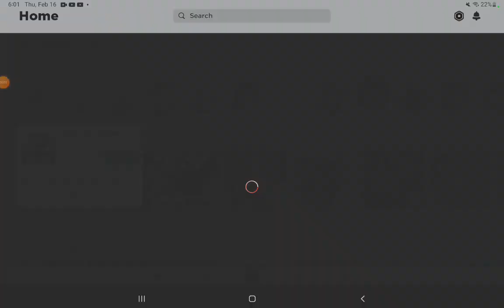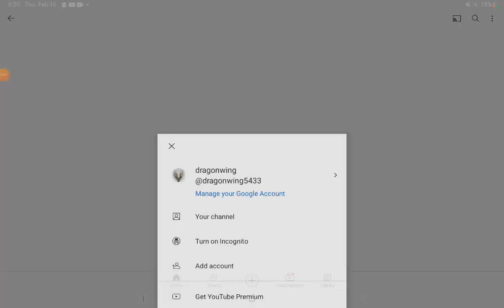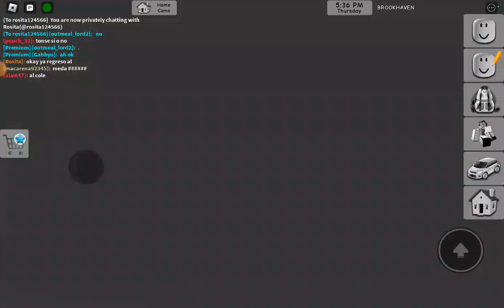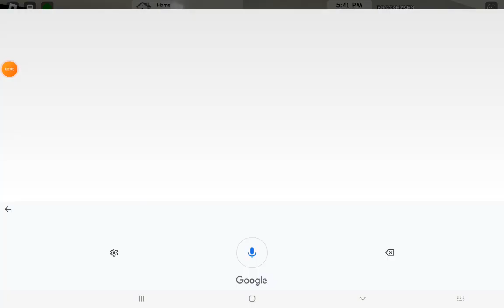i play roblox Brookhaven with my friend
LOL this vid is kind of funny